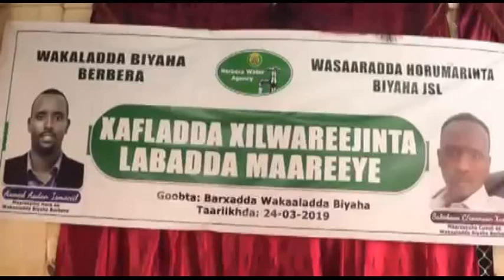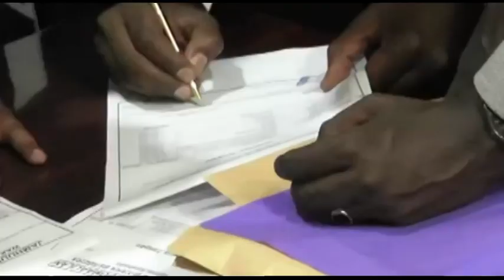Maareyaha Cusub Ee wakaalada Biyaha Berbera Saleebaan Cabdo Looliye Oo Xilkii La Wareegay